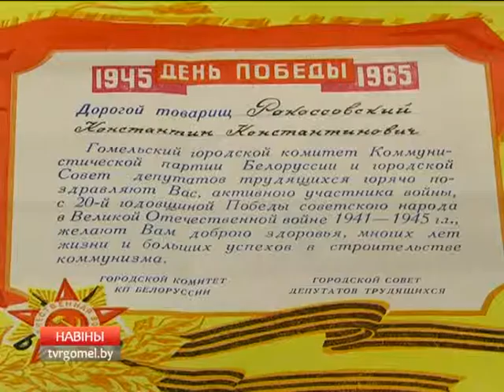Съемки документальной ленты про Рокоссовского